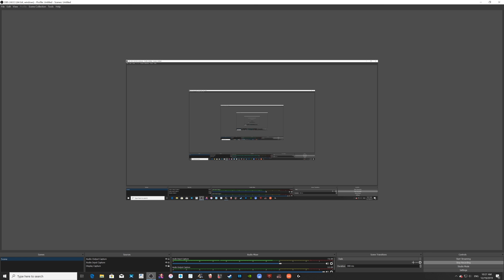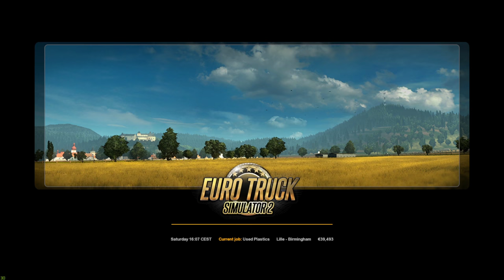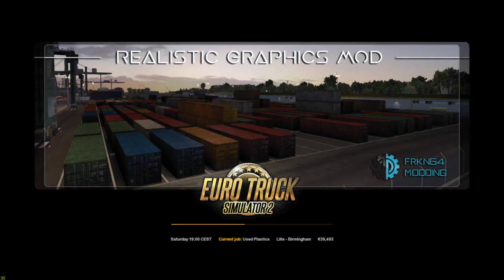Discovering Great Britain part 1 (the road to Birmingham)